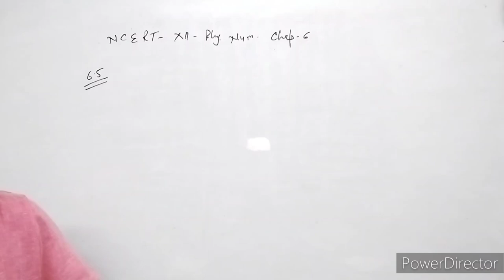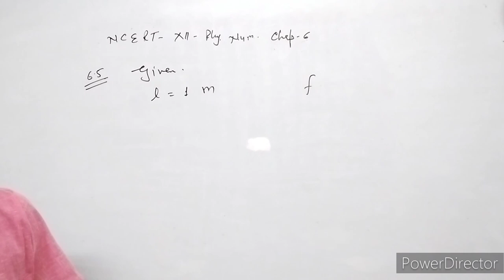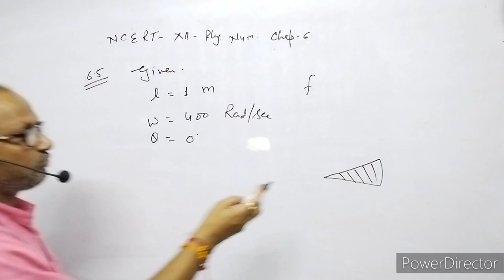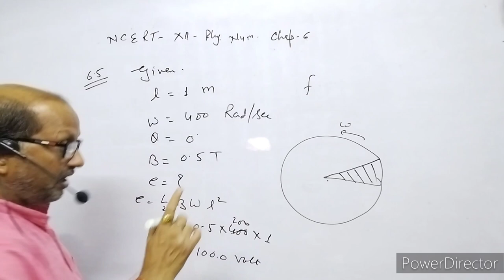XII-Physics, NCERT Solutions, Chapter 6, Electromagnetic Induction , Question 6.5.BY- Atma Academy.